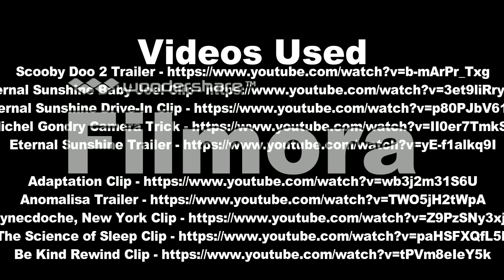Eternal Sunshine of the Spotless Mind Vlog - Visual Effects Analysis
Please don't mind the large watermark right across the screen. It's this software I used.